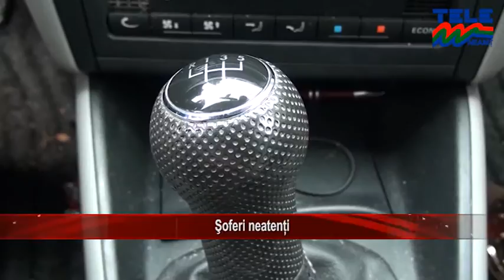ŞOFERI NEATENŢI ȘTIRILE TELE M NEAMȚ